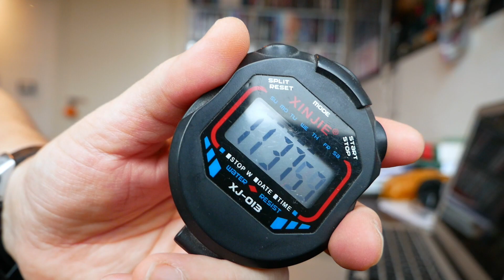Cinema | La tigre bianca, la recensione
Francesco Alò ci parla di La tigre bianca, di Ramin Bahrani, disponibile su Netflix.

Siamo su Twitch! Seguiteci per le dirette quotidiane su cinema, tv, fumetti e videogiochi